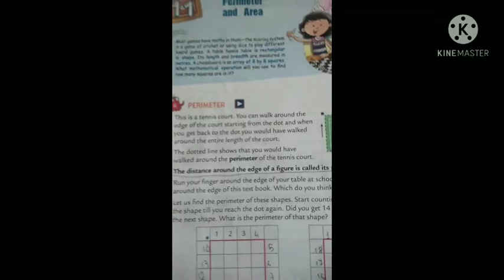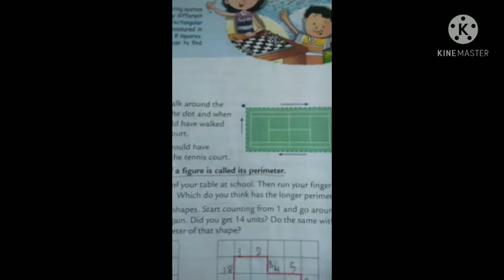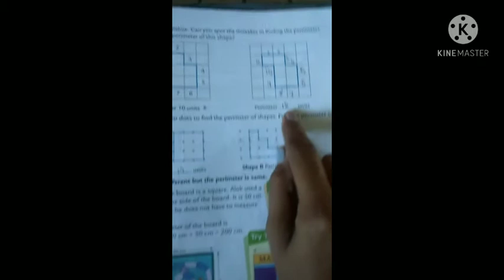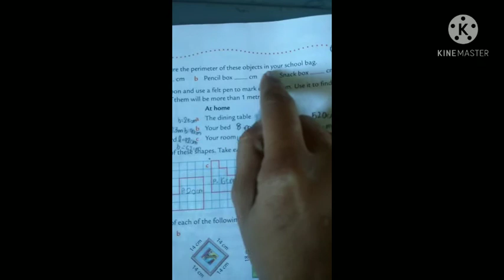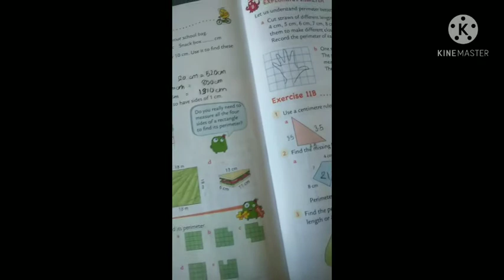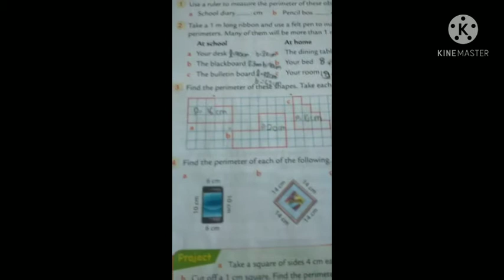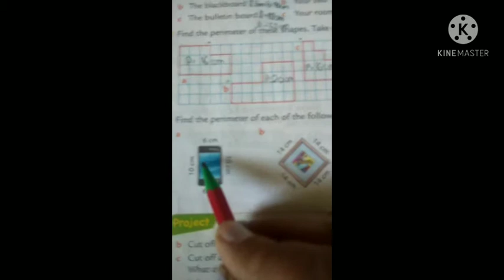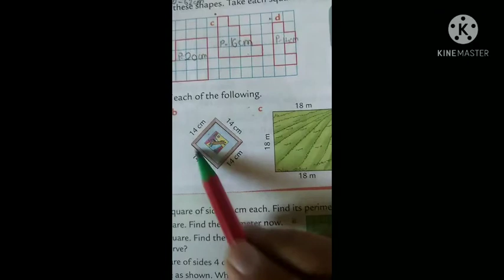Ch -11 Area and Perimeter part 1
Exercise -11A